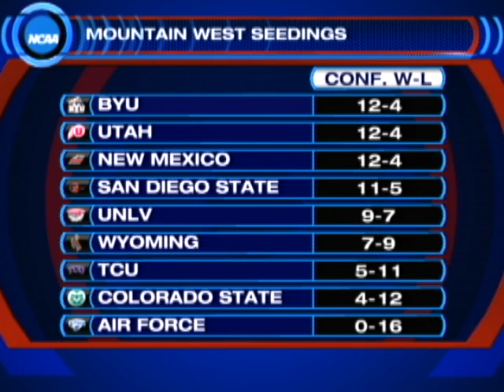Mountain West Tournament Preview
BYU is the 1 seed for a 3rd straight year, but has lost to UNLV in the last 2 finals. Can the Cougars win it, and how many teams can make the NCAA Tournament? Steve Lappas & Jason Horowitz with more.